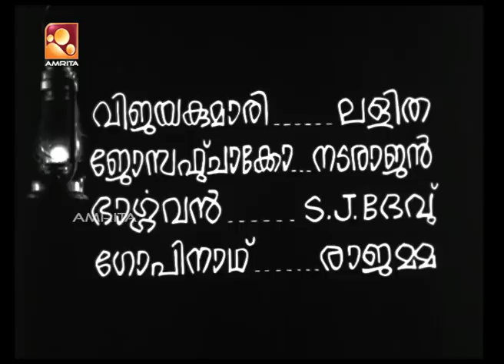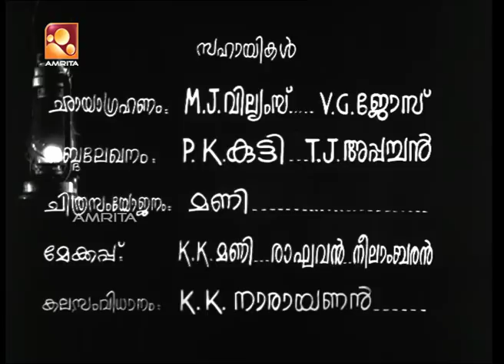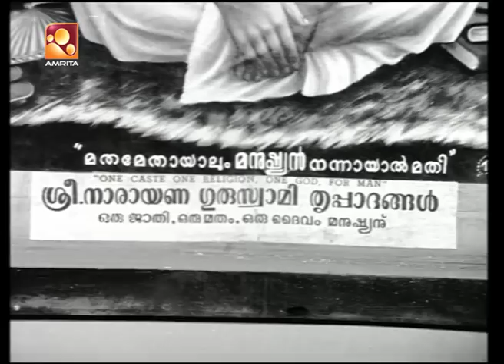Lora Nee Evide full movie | ലോറാ നീ എവിടെ | Amrita Online Movies | Prem Nazir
Lora Neeyevide is a 1971 Indian Malayalam film, directed by TR Raghunath and produced by M Kunchacko. The film stars Prem Nazir, Ushakumari, K. P. Ummer, KPAC Lalitha, Radhika and Adoor Pankajam in lead roles. The film had musical score by MS Baburaj.

Directed by TR Raghunath

Written byMuttathu Varkey

Screenplay by Muttathu Varkey

Starring

Prem Nazir
Ushakumari
K. P. Ummer
KPAC Lalitha
Radhika
Adoor Pankajam

Cinematography RC Purushothaman

Edited by TR Sekhar

Production company

Excel Productions

Distributed by Excel Productions

Language - Malayalam